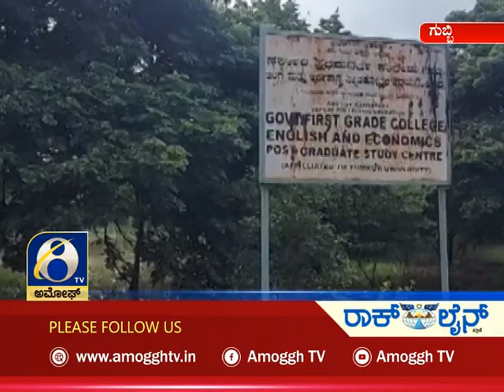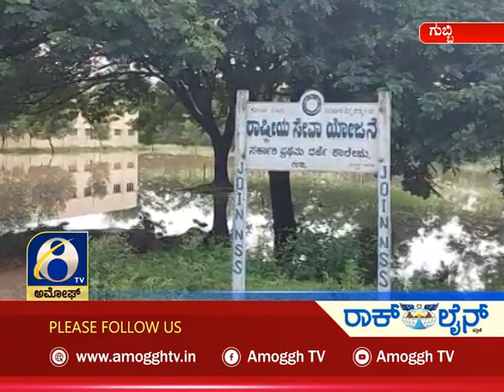ಸುದ್ದಿ ಮಧ್ಯಾಹ್ನ | ಅಮೋಘ್ ನ್ಯೂಸ್ | Amoggh News | @10.30pm | 08-07-2021